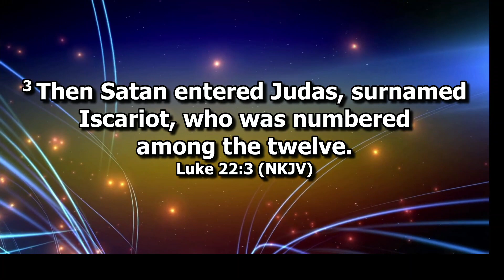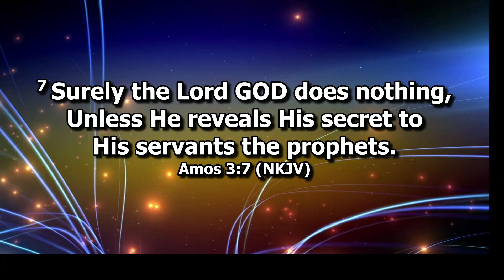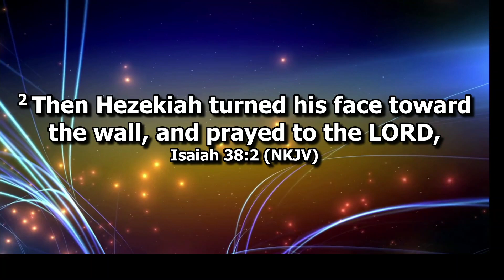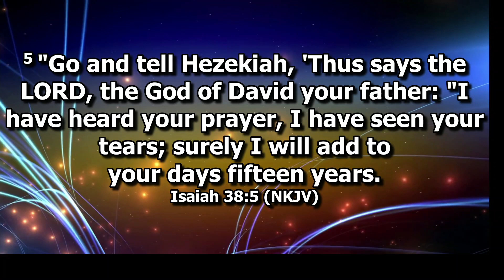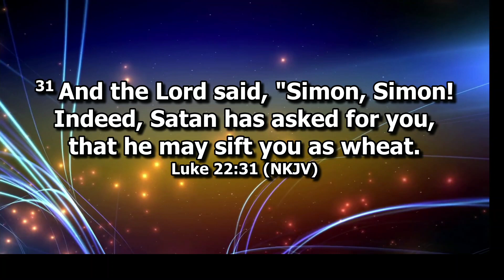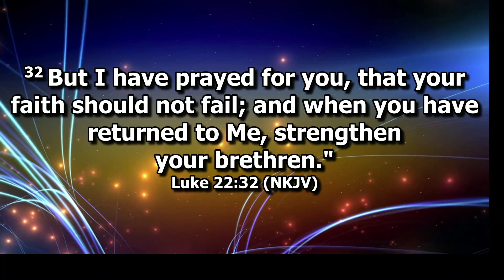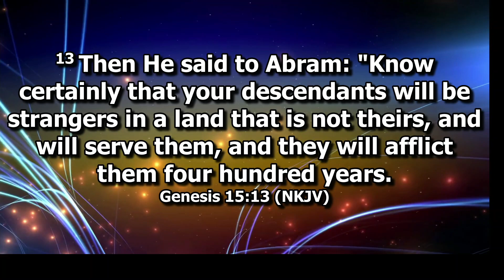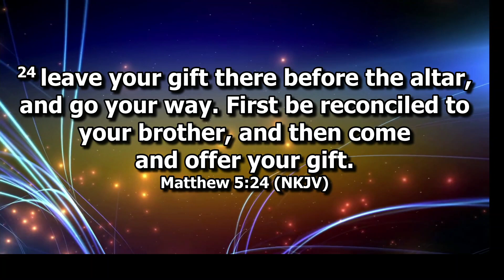The Dangers Of Delay By Prophet A.A Favor Cooke